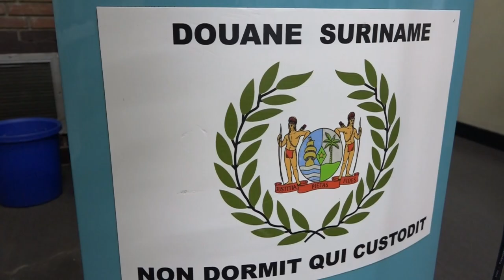17 09 2024 DOUANEBOND KRIJGT VEEL KRITIEK OVER BEVORDERINGEN